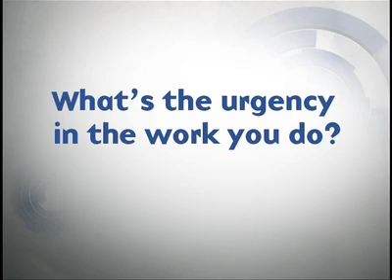Dr. Pardis Sabeti: Studying Malaria